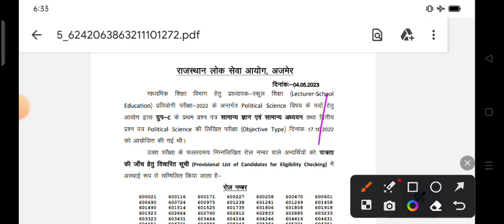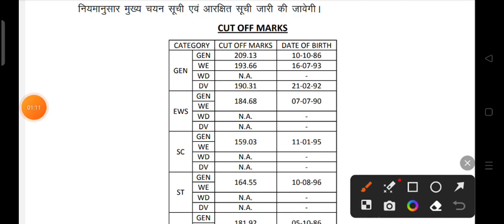स्कूल व्याख्याता भर्ती परीक्षा परिणाम RPSC first gread cut off 2022